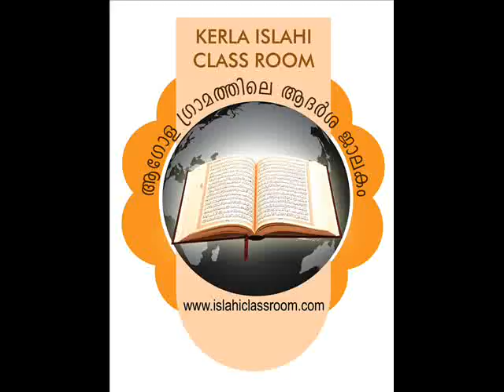ഖുര്‍ആനെ അവഗണിക്കരുത് . ജ : സയ്യിദ് സുല്ലമി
Qura'ne Avaganikkaruthu. By Sayyid sullami